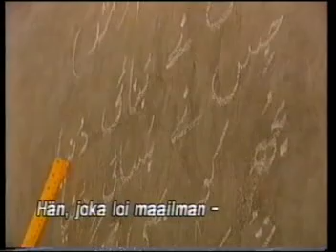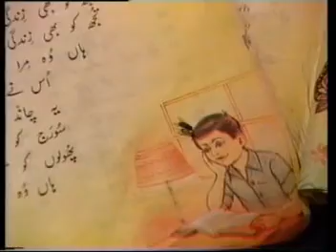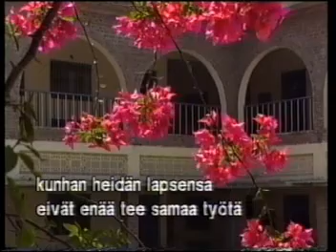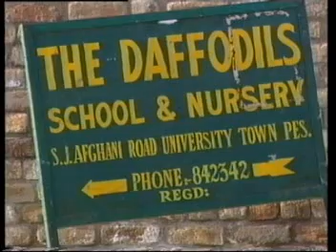Historiansa vangit - Pakistanin kristityt osa 1/2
Intian niemimaalla useimpien kristittyjen juuret ovat 1800-luvun kastittomien ihmisten , siivoojien, joukkokääntymisissä. Pakistanissa isiltä peritty ammatti on pitänyt heidän yhteiskunnan pohjalla.

Kirkon kouluissa kristittyjen uusi sukupolvi rakentaa nyt terveenpää itsetuntoa ja parempaa tulevaisuutta.